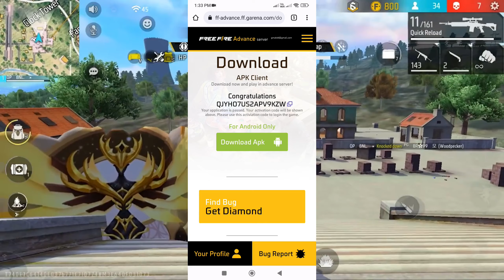advance server free fire India 🇮🇳 | free fire advance server kab aaega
free fire india advance server

ff india advance server

advance server

ff india

free fire india advance server gameplay

free fire advance server kab aaega

free fire india advance server download

how to download free fire advance ser...

advance server free fire india

free fire india ka advance server

free fire

ff india download